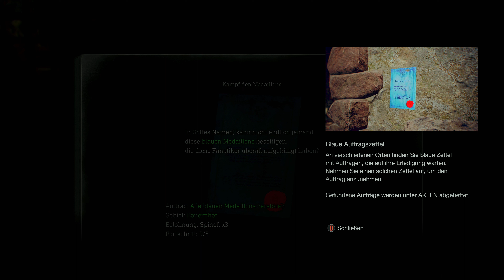RESIDENT EVIL 4 REMAKE ☣️ 01 ☣️ Bingo ?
Titel: Resident Evil 4 Remake
Datum der Erstveröffentlichung: 24. März 2023
Entwickler: Capcom
Publisher: Capcom
Plattformen: PlayStation 5, Playstation 4, Xbox Serie X/S, Microsoft Windows
Genres: Survival Horror, Shooter-Spiel, Adventure
Usk: 18

Sechs Jahre sind seit der biologischen Katastrophe in Raccoon City vergangen.
Agent Leon S. Kennedy, einer der Überlebenden des Vorfalls, wurde mit der Rettung der entführten Tochter des Präsidenten betraut.
Er verfolgte ihre Spur in ein entlegendes europäisches Dorf, in dem mit den Einheimischen etwas ganz und gar nicht zu stimmen scheint ...
Nun hebt sich der Vorhang und es beginnt eine Geschichte einer wagemutigen Rettung und des grausamen Horrors, in der Leben und Tod, Schrecken und Katharsis zusammenlaufen.